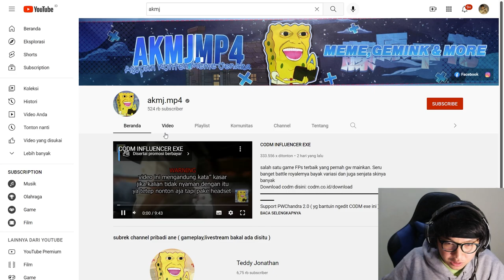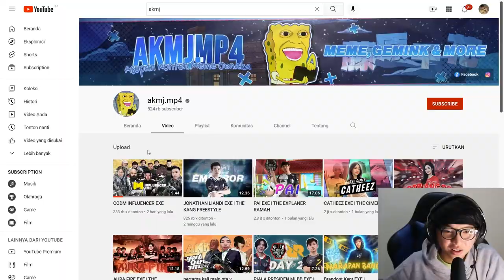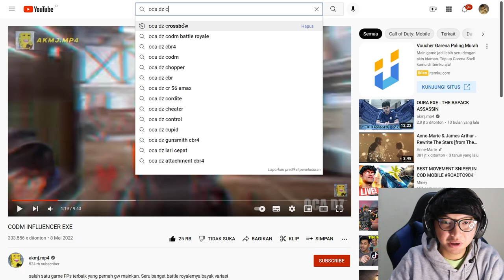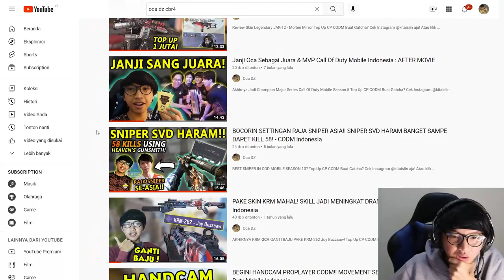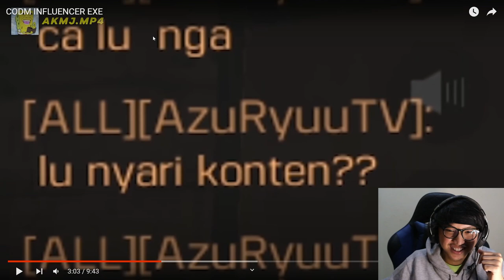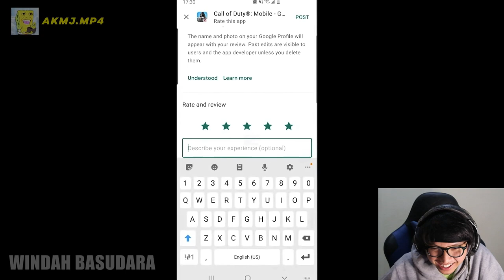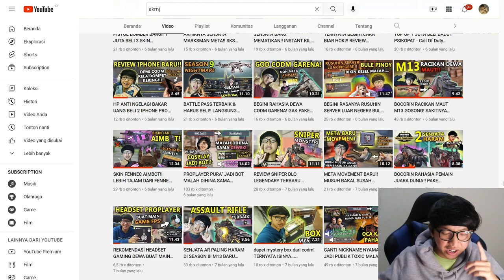REACTION AKMJ.MP4 YOUTUBER CODM SAMPE NGAKAK BANGET KARENA SAKING LUCUNYA - CODM INFLUENCER EXE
LUCU BANGET!!

Subsrcibe @akmj.mp4

oca dz,ocadz, codm indonesia, call of duty mobile indonesia, pro player codm indonesia, cara agar jago main codm, video lucu akmj mp4, video lucu windah basudara, react video windah basudara, youtuber codm indonesia, player paling jago di codm, akmj mp4 influencer codm exe, video ngakak akmj, reaction video lucu, codm vs ff, cod mobile vs free fire, pubg vs ff, exe videos, meme videos, codm funny moments